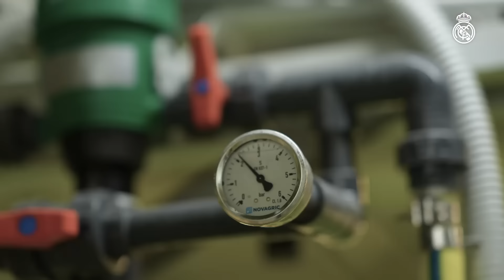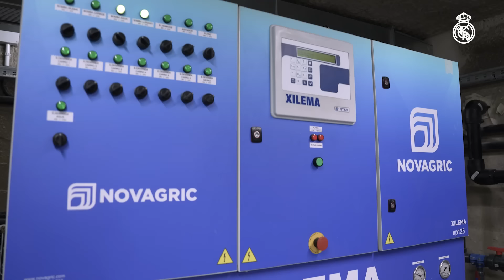THIS is how the BERNABÉU PITCH is preserved | Real Madrid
Join us for our latest in-depth look at the Santiago Bernabéu stadium works as we show you how the pitch is preserved inside the hypogeum. We speak with key figures involved in the day-to-day stadium operations to see exactly what is done to the pitch between matches. You won't want to miss this!